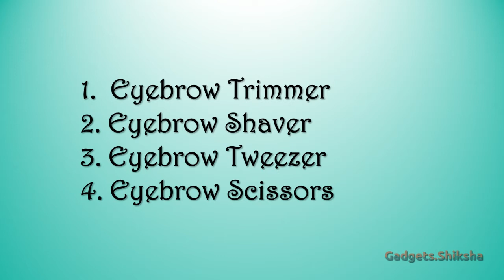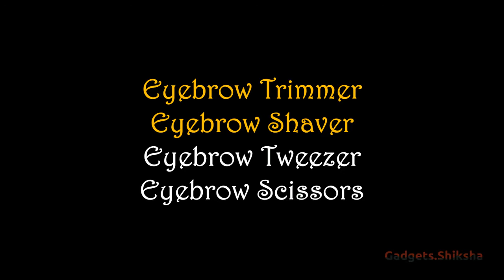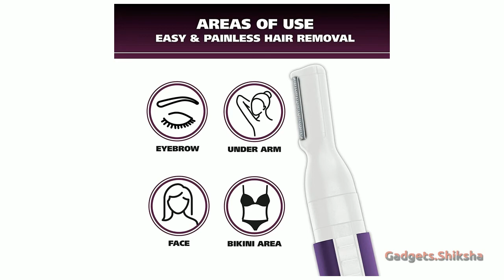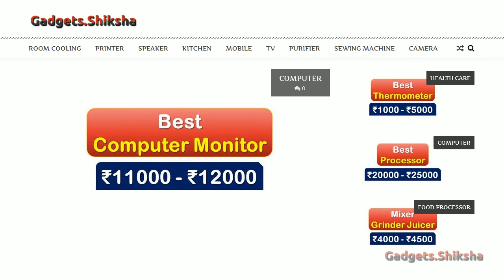Eyebrow Maker for Women Under 1000 Rupees {हिंदी में} | Trimmer | Shaver | Tweezer | Scissors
In this presentation, we'll cover the tools and gadgets women need for trimming, shaving, and styling their eyebrows. These tools include tweezers, eyebrow razors, eyebrow scissors, eyebrow brushes, and eyebrow stencils. These tools will help women to easily shape and maintain their eyebrows for a polished and professional look.